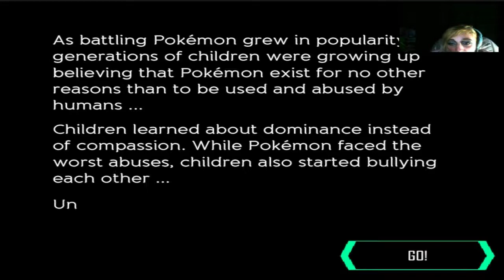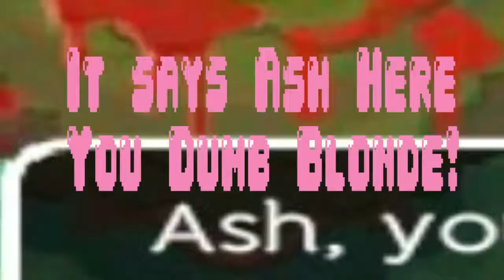Definition of Freedom | Pokemon Black & Blue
Is it strange, weird, or crazy that I actually enjoyed this game.  To clear the air, yes I am a vegetarian, yes I do support animal rights, yes I do not wear leather or fur, no I am not vegan, and no I am not a member of Peta.

Pocket Paca Information:
$6 - Paca
$3 - Smaller Paca
$15 - Shipping

This month's Fanpaca theme is Mortal Kombat, deadline 12/30.
The rules for the Fanpacas:
1. Do NOT steal art, you must draw it yourself.
2. Do not photoshop two pictures together.
3. On Twitter use Fanpaca or Fanpacas.
4. No more than two entries per month.
5. No troll entries please.
(Rules For The Mortal Kombat Fanpacas:
No gore or fatalities
For females, no breast
For males, no down under bumps
No DLC Characters (Alien, Predator, Leatherface, Jason)

Art with Logo By @morrell_tia